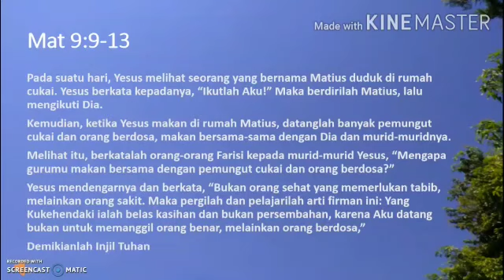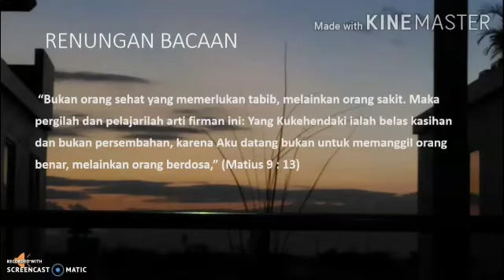Renungan BKSN Senin, 21 September 2020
Renungan disampaikan oleh Dwiasti Setyo Kusumaningrum, M.Pd.